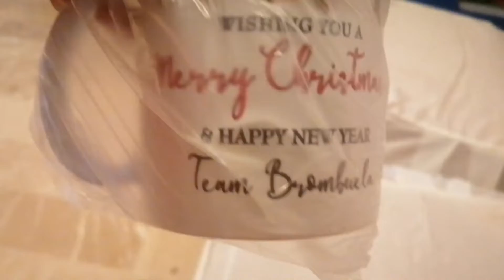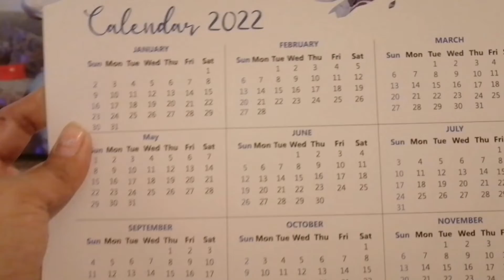Christmas party for all Filipino in Islamabad | Brombuela's home yearly Christmas party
Brombuela's family made a Christmas party for all Filipino. Welcome to join the yearly celebration.